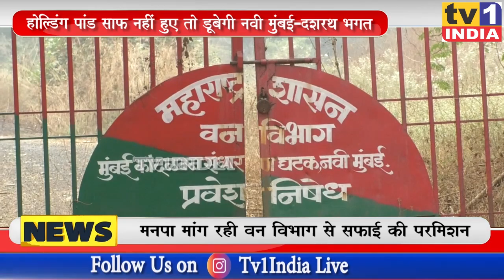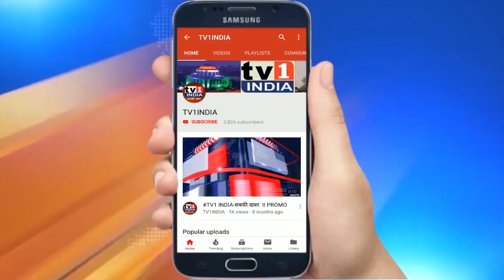NAVI MUMBAI: Dashrath Bhagat ने उठाया सवाल । Holding Ponds की सफाई कराओ वर्ना डूबेगी नवी मुंबई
NaviMumbai : Dashrath Bhagat ने उठाया सवाल । HoldingPonds की सफाई कराओ वर्ना डूबेगी नवी मुंबई

वाशी नवी मुंबई के वो होल्डिंग पांडस हैं जिन्हें सिडको ने कभी बाढ़ से बचाने के लिए तैयार किया था लेकिन आज यही होल्डिंग पांड सालों से सफाई नहीं होने के कारण नवी मुंबई को बाढ़ में डुबाने का जरिया बन रहे हैं. बताया जा रहा है कि होल्डिंग पांड की सफाई इसलिए नहीं हो रही क्योंकि फारेस्ट विभाग यहां जमे मैंग्रूव को काटने या हटाने की परमिशन नहीं दे रहा है. जी हां वजह यही है कि 20 सालों से इनकी सफाई अटकी पड़ी है. बीजेपी नेता दशरथ भगत सवाल उठाते हैं कि अगर होल्डिंग पांड समय पर साफ नहीं किए गए तो खाड़ी के हाईटाईड से नवी मुंबई का डूबना तय है.